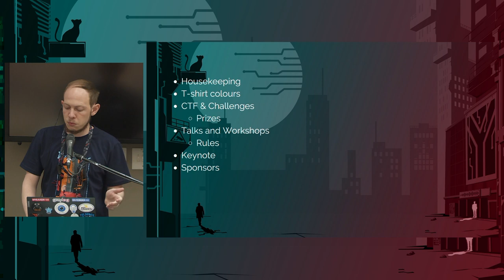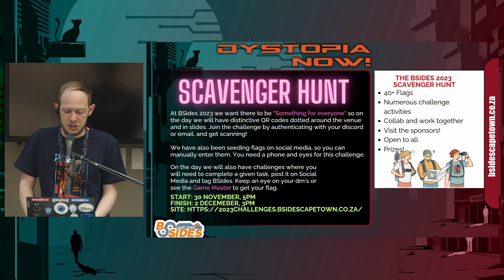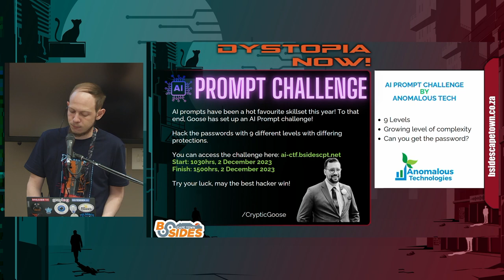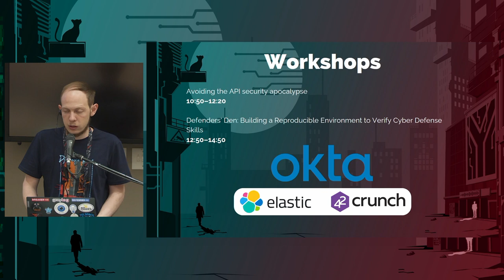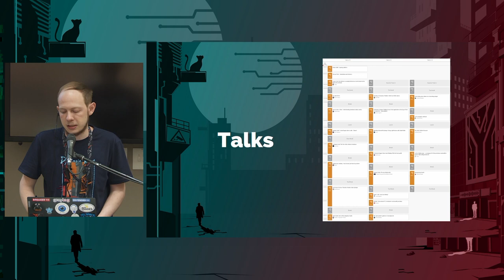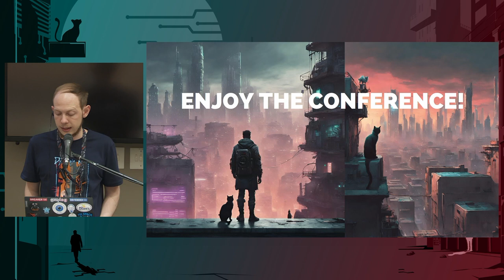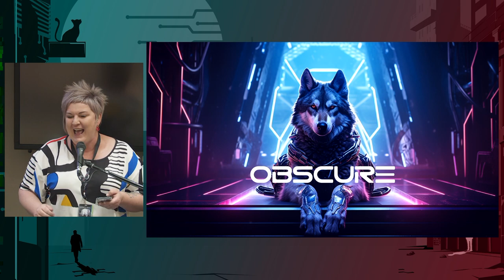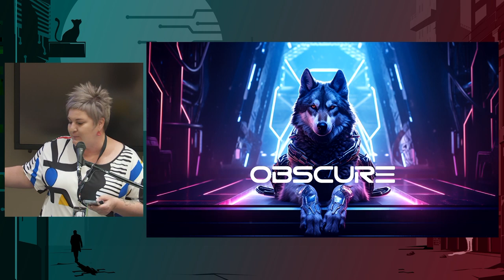Opening Address - BSides Cape Town 2023